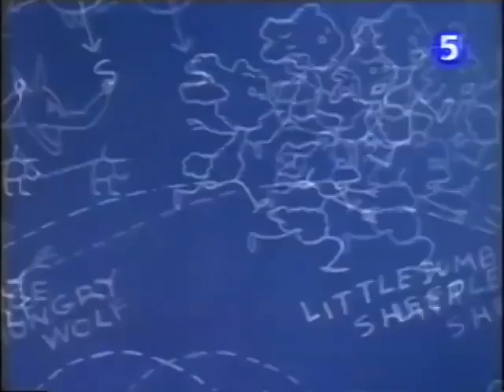001 No Mutton Fer Nuttin Blackie & Wolfie 1943 11 26